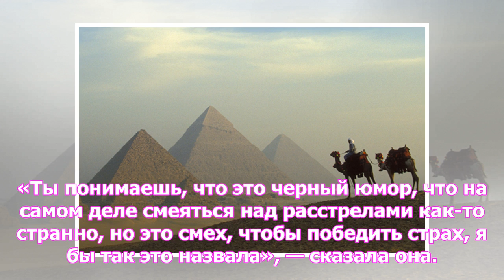Пенсионеры назвали фильм «Смерть Сталина» правдивым и похвалили авторов